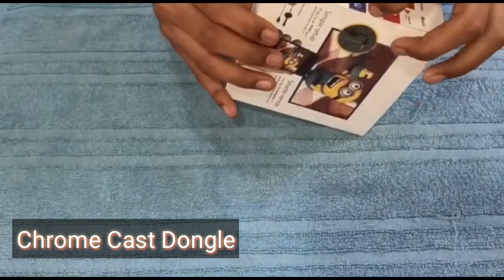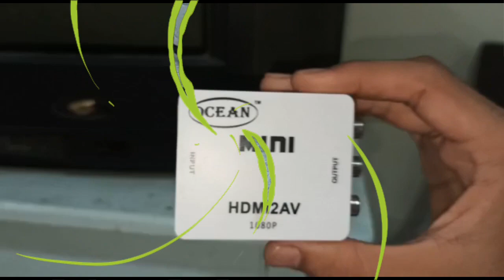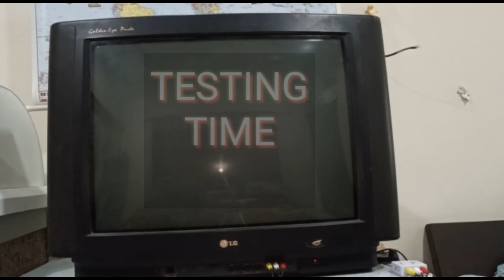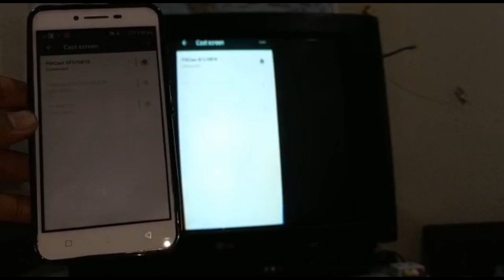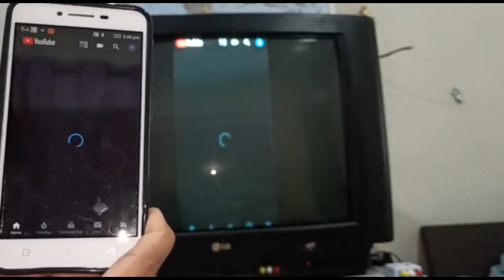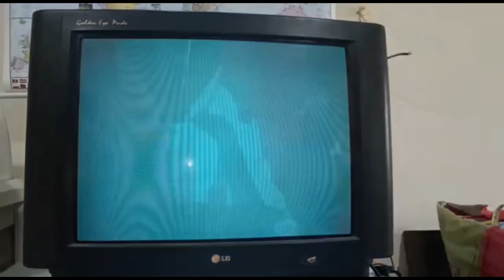How to do casting on old CRT TV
I am showing you to how to do casting on old CRT TV
REQUIREMENT.
Online links To Buy Products.././
1. Chromecast Dongle
2. HDMI to AV converter
3. 5 volt power supply adapter
4. AV to AV cable